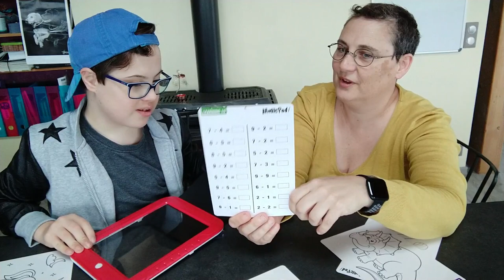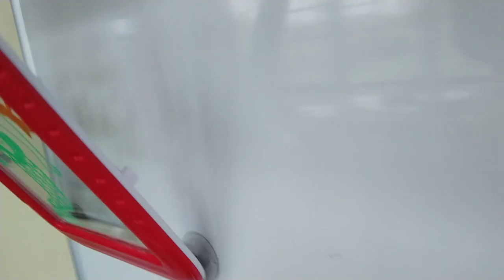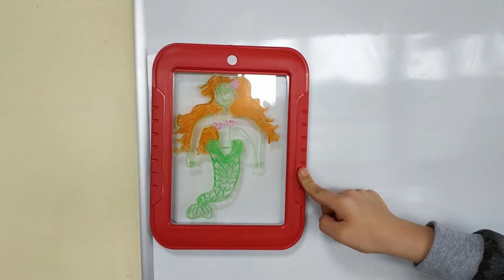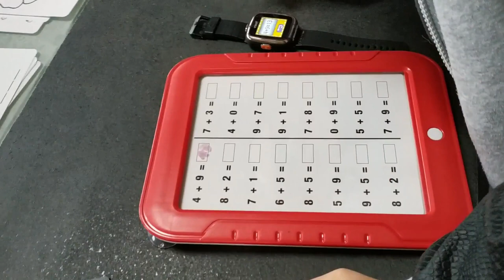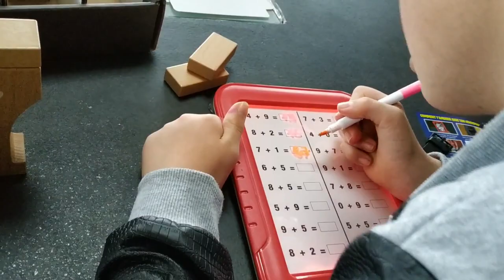Ecrire dessiner avec l'Ardoise Magique Lumineuse Magic Pad + Calculer avec les Sum Blocks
Sur cette vidéo nous vous montrons une ardoise très sympa car elle est lumineuse et transparente. Tout en s'amusant avec les effets on apprend des notions de maths , français, arts... Et on peut laisser des messages à ceux qu'on aime.
A la fin Ellyot calcule à l'aide des Sum Blocks. Nous vous ferons une présentation plus détaillée de ce superbe outils dans une prochaine vidéo.